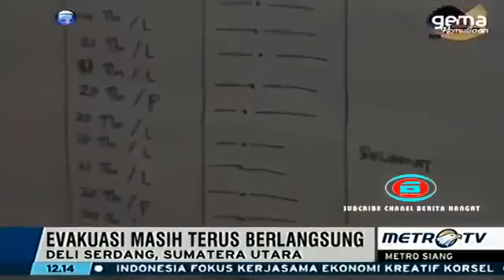SAKSI HIDUP Inilah Kesaksian Mengerikan Mordang Korban Selamat Banjir Bandang Sibolangit